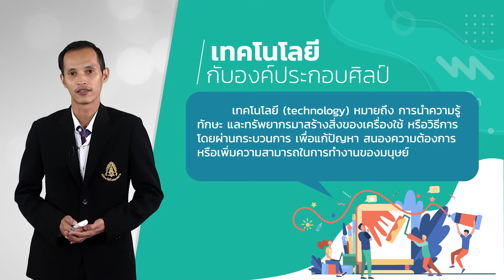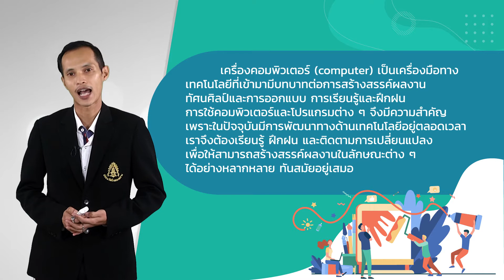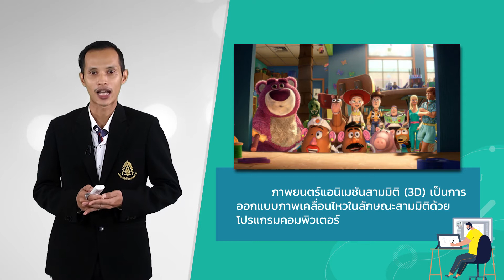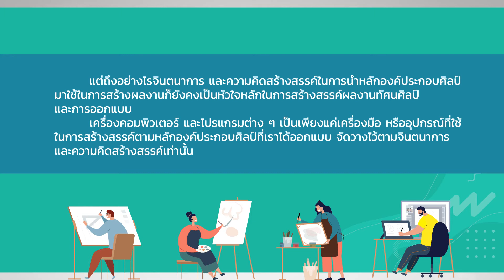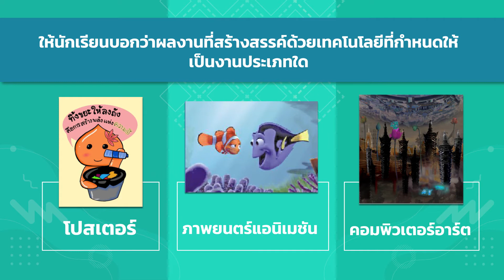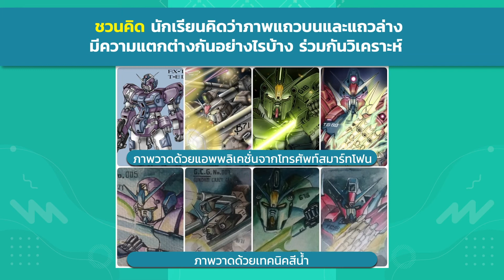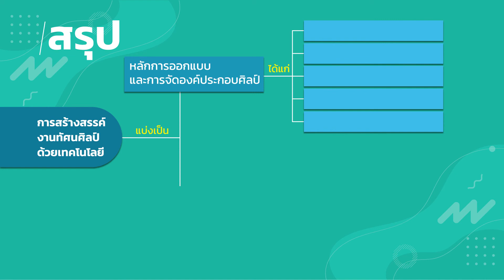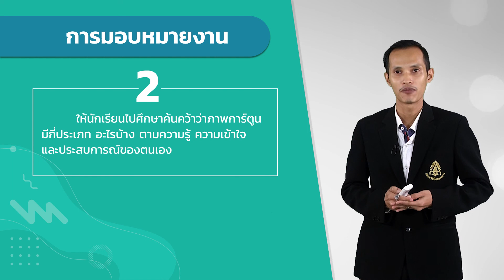ชั้นมัธยมศึกษาปีที่ 5 เรื่อง เทคโนโลยีกับองค์ประกอบศิลป์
สื่อวีดิทัศน์การสอนกลุ่มสาระการเรียนรู้วิชาศิลปะ
ระดับชั้นมัธยมศึกษาปีที่ 4  ครูผู้สอน นายกฤษณะ  จุลจังหรีด
วิชา ศิลปะ  เรื่อง เทคโนโลยีกับองค์ประกอบศิลป์
โดยเนื้อหาประกอบด้วย
- การใช้ทัศนธาตุและหลักการออกแบบในงานทัศนศิลป์